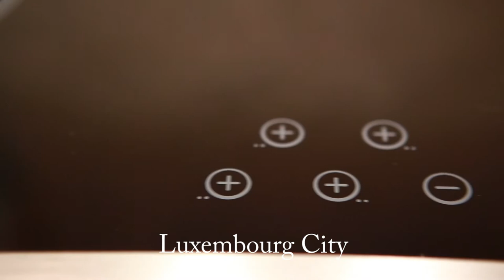The Queen Luxury Living - Villa Gemma - 2 - Luxembourg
Villa Gemma
LUX50LIB - 2
4 bedrooms - 8 persons- 250 m2
50 avenue de la Liberté
L-1930 Luxembourg

Skype: the queen luxury apartments (lussemburgo)